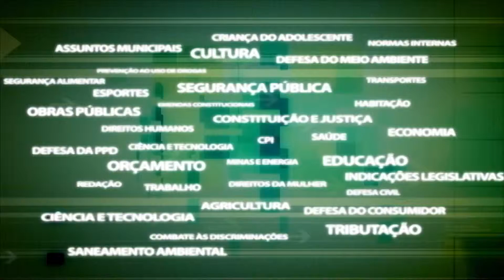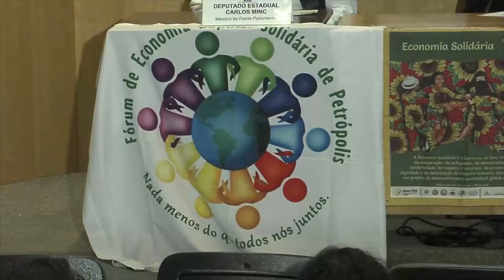Lançamento Frente Economia Solidária